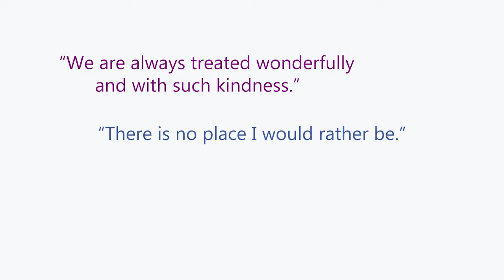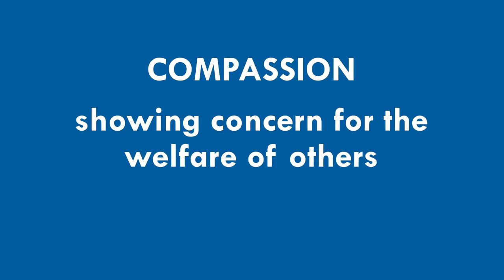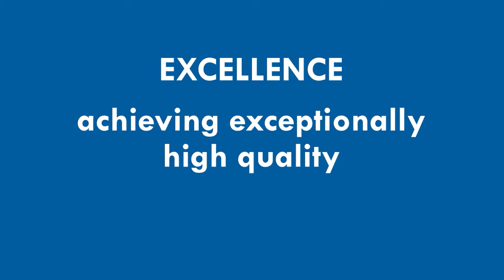Schneck Medical Center - Join our Team!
Schneck Medical Center is located in Seymour, Indiana - about an hour south of Indianapolis, and an hour north of Louisville, KY.  We are a Magnet designated hospital and the first Malcolm Baldrige Quality Award winner in Indiana.  We offer 93 private patient suites and have various primary and specialty clinics.  We invite you to learn more about Schneck and our current job openings at SchneckMed.org/careers.